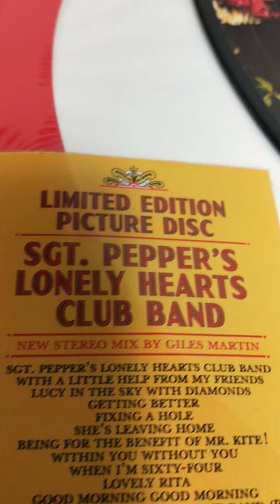The Beatles Sgt. Peppers Lonely Hearts Club Band //vinyl record collection vinyl records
I started collecting vinyl records since 2018
New and used